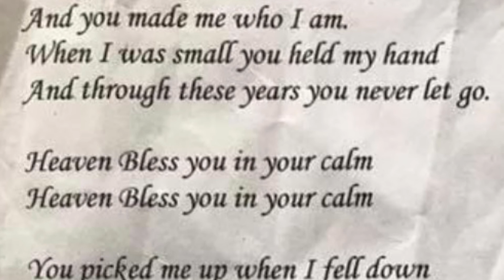Rest in Peace we are so Proud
For Lennie 😘